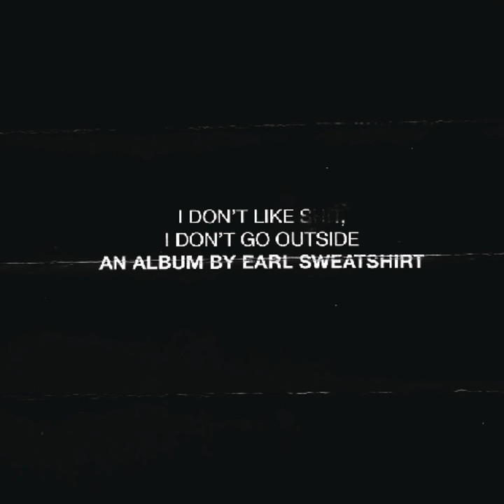Grown Ups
Grown Ups · Earl Sweatshirt · Da$H

I Don't Like Shit, I Don't Go Outside: An Album by Earl Sweatshirt

Associated  Performer: Earl Sweatshirt feat. Da$H
Composer, Lyricist, Executive  Producer, Producer: Thebe Kgositsile
Composer, Lyricist: Darien Dash
Engineer: Vic Wainstein
Assistant  Engineer: Jimmy Fahey
Mixing  Engineer: Josh Berg
Mastering  Engineer: Brian 'Big Bass' Gardner